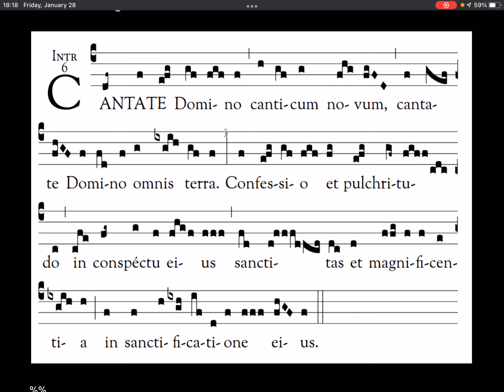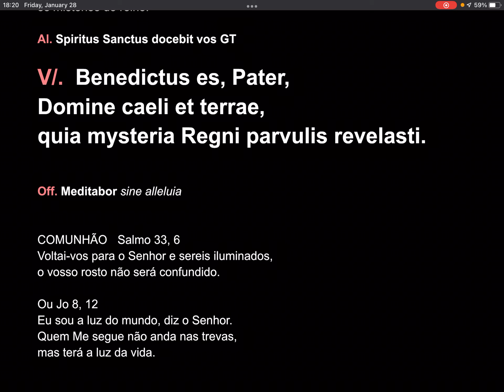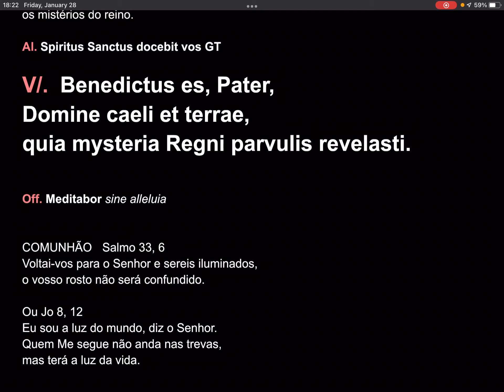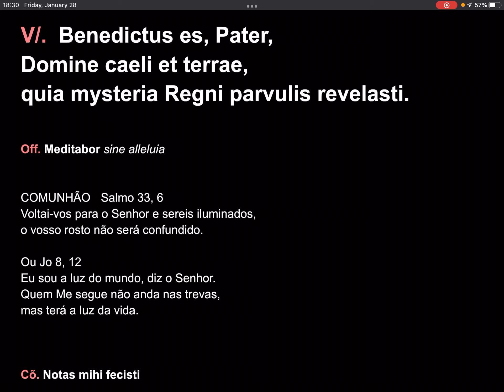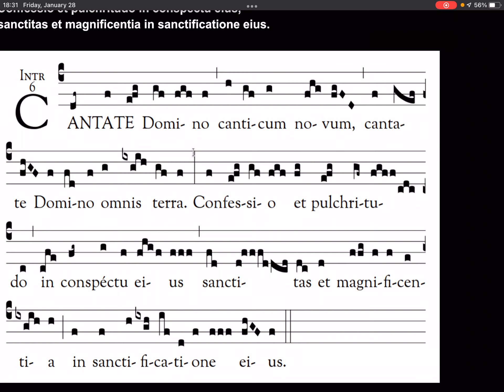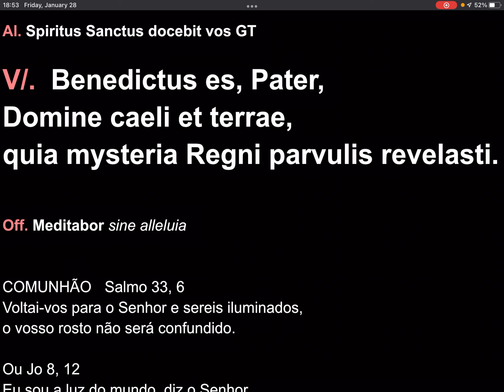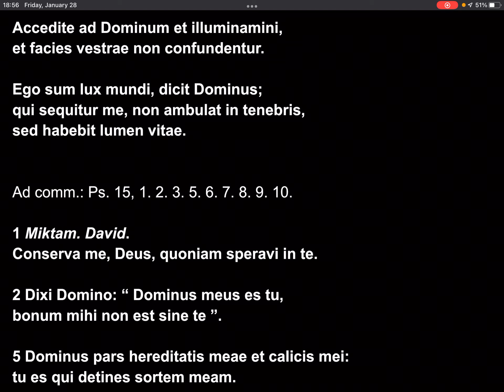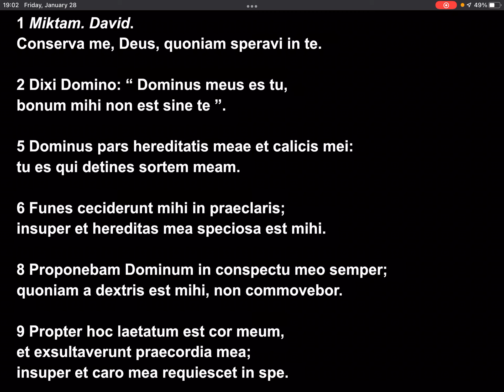Mißa 6ªfª3ªhª per ãnū 2022-1-28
Sexta-feira da semana III
S. Tomás de Aquino, presbítero e doutor da Igreja – MO
ENTRADA     Salmo 95, 1.6
Cantai ao Senhor um cântico novo,
cantai ao Senhor, terra inteira.
Glória e poder na sua presença,
esplendor e majestade no seu templo.
Ĩt. Cantate Domino canticum novum,
cantate Domino, omnis terra.
Confessio et pulchritudo in conspectu eius,
sanctitas et magnificentia in sanctificatione eius.

(c4) CAN(df~)TA(f)TE(e!fg) Do(gf)mi(fgf)no(f) (,) can(h)ti(gf)cum(g) no(fhg)vum,(fgFD) (,) can(f)ta(gef)te(fhGF) Do(f)mi(fd)no(f) om(g)nis(ixgih) ter(gf)ra.(f) (:) Con(f)fes(e!fg)si(gf)o(fgf) et(fg) pul(e!fg)chri(gf~)tu(fgff/cdc)do(c) (,) in(cfe) con(fg~)spéc(g)tu(f) ei(fhgf)us(fff) (,) san(fd)cti(d!fffddcd)tas(dc) et(d) ma(ffg)gni(f)fi(f)cen(e)ti(ixgih)a(h) (;) in(f) san(f)cti(h)fi(ixgh)ca(if)ti(d)o(f)ne(fff) ei(fhGF)us.(f) (::)

ALELUIA       cf. Mt 11, 25
Bendito sejais, ó Pai, Senhor do céu e da terra,
porque revelastes aos pequeninos
os mistérios do reino.

Al. Spiritus Sanctus docebit vos GT

V/.  Benedictus es, Pater,
Domine caeli et terrae,
quia mysteria Regni parvulis revelasti.

Off. Meditabor sine alleluia

COMUNHÃO      Salmo 33, 6
Voltai-vos para o Senhor e sereis iluminados,
o vosso rosto não será confundido.

Ou Jo 8, 12
Eu sou a luz do mundo, diz o Senhor.
Quem Me segue não anda nas trevas,
mas terá a luz da vida.

Cõ. Notas mihi fecisti

Accedite ad Dominum et illuminamini,
et facies vestrae non confundentur.

Ego sum lux mundi, dicit Dominus;
qui sequitur me, non ambulat in tenebris,
sed habebit lumen vitae.

Ad comm.: Ps. 15, 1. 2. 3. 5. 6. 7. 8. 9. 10.

1 Miktam. David.
Conserva me, Deus, quoniam speravi in te.

2 Dixi Domino: “ Dominus meus es tu,
bonum mihi non est sine te ”.

5 Dominus pars hereditatis meae et calicis mei:
tu es qui detines sortem meam.

6 Funes ceciderunt mihi in praeclaris;
insuper et hereditas mea speciosa est mihi.

8 Proponebam Dominum in conspectu meo semper;
quoniam a dextris est mihi, non commovebor.

9 Propter hoc laetatum est cor meum,
et exsultaverunt praecordia mea;
insuper et caro mea requiescet in spe.

10 Quoniam non derelinques animam meam in inferno
nec dabis sanctum tuum videre corruptionem.